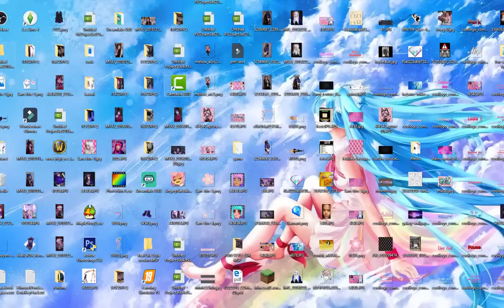#7 JE RELOOK MES ABONNES SUR LEURS COMPTE MSP !!!!